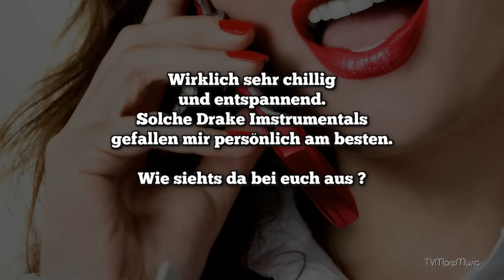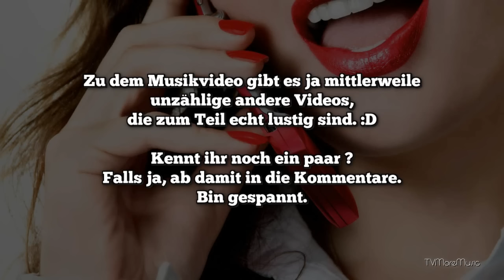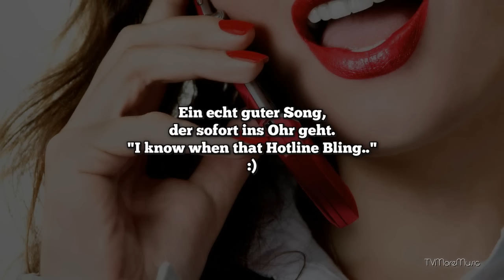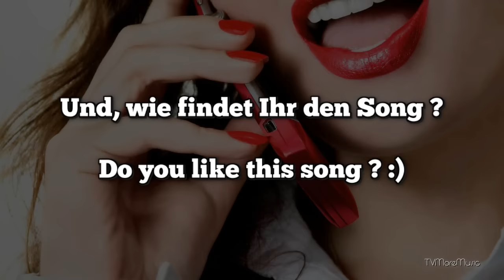DRAKE - HOTLINE BLING Lyrics (New Song 2015) Music Review Video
DRAKE - HOTLINE BLING DOWNLOAD

Lyrics :
And I know when that hotline bling

Ever since I left the city you
Got a reputation for yourself now
Everybody knows and I feel left out
Girl you got me down, you got me stressed out
Started wearing less and goin' out more
Glasses of champagne out on the dance floor
Hangin' with some girls I've never seen before

Ever since I left the city, you, you, you
You and me we just don't get along
You make me feel like I did you wrong
Going places where you don't belong
You got exactly what you asked for
Running out of pages in your passport
Hanging with some girls I've never seen before

These days, all I do is
Wonder if you bendin' over backwards for someone else
Wonder if you're rollin' up a backwoods for someone else
Doing things I taught you, gettin' nasty for someone else
You don't need no one else
You don't need nobody else, no
Why you never alone
Why you always touching road
Used to always stay at home, be a good girl
You was in the zone
You should just be yourself
Right now, you're someone else

Ever since I left the city